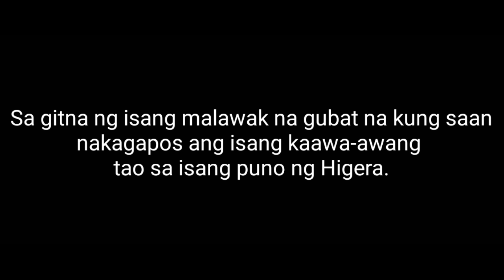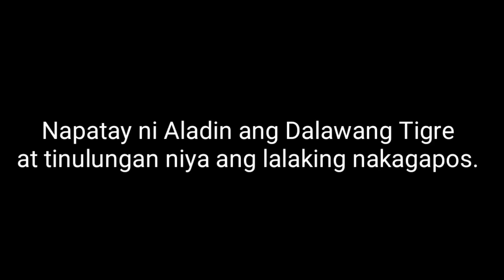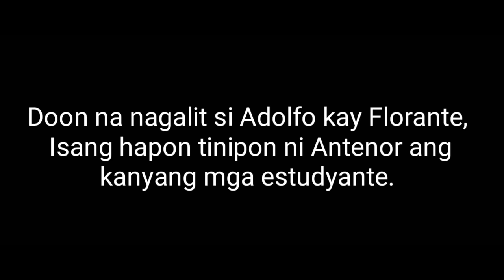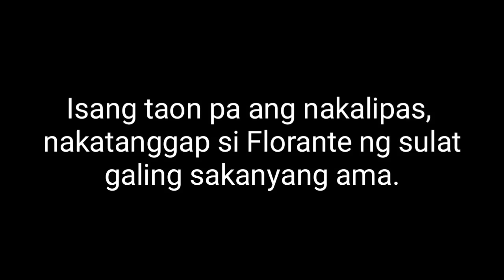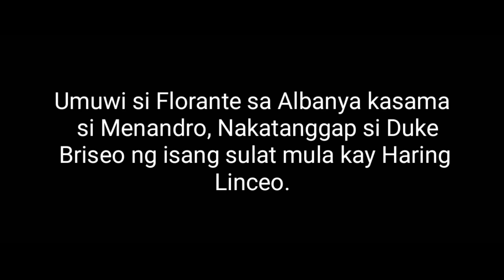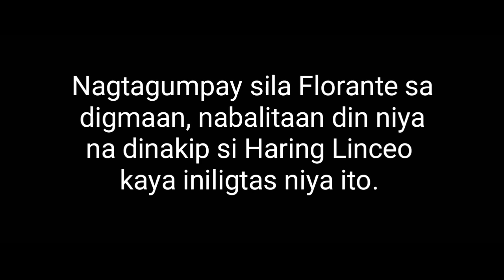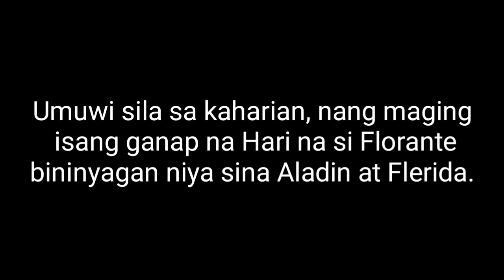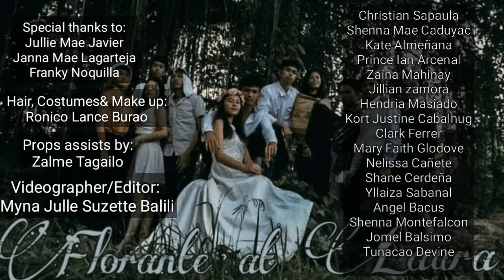FLORANTE AT LAURA | 10 EMERALD | Short Film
new ytb channel: Myna Suzette
"FLORANTE AT LAURA"
Shortfilm ng Grade 10 Emerald

Cast:

•Emerson Sean Pitogo as Florante
•Shein as Laura
•John Waram as Aladin
•Cathyrene Berco Cane as Flerida
•Zell Allen as Adolfo
•Jc Agohayon as Duke Briseo
•Conie Vallerie Estillore Mahilum as Prinsesa Floresca
•John Michael as Haring Linceo
•Alexis Camingao as Sulta Ali Adab
•Johncarlo Antigo as Antenor
•Patrick Romera as Menalipo
•Charles Pradilla Condino as Menandro
•Jayvee Ramas and Christopher Jake  as Mga Kawal

Videographer/editor : Myna Suzette
And to all Grade 10 Emerald Thankyou  ❤and  Godbless ❤😊

Salamat sa among maestra og maestro nga naghatag ani nga Project nga Shortfilm.